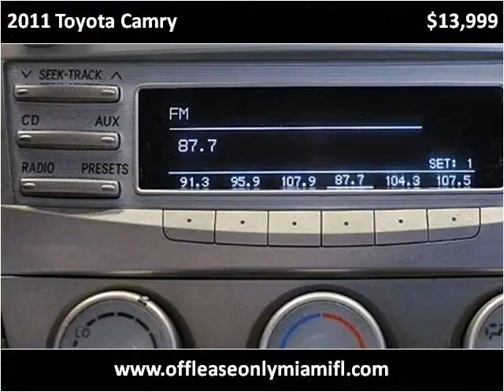2011 Toyota Camry Used Cars Miami FL